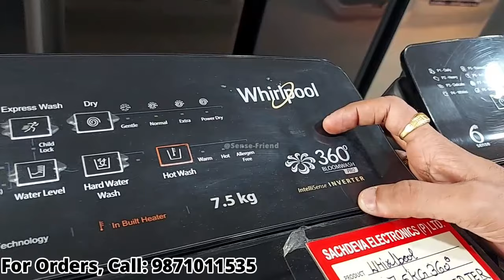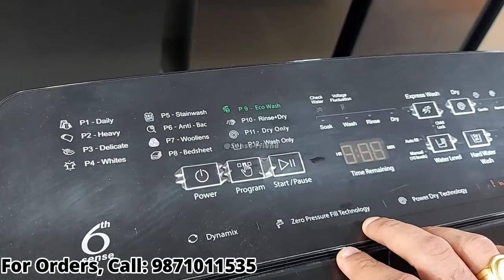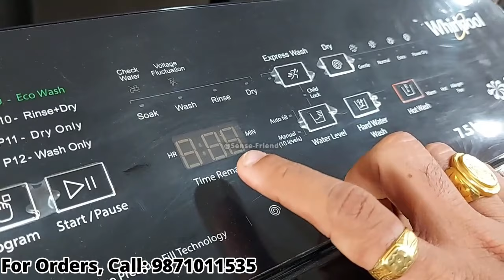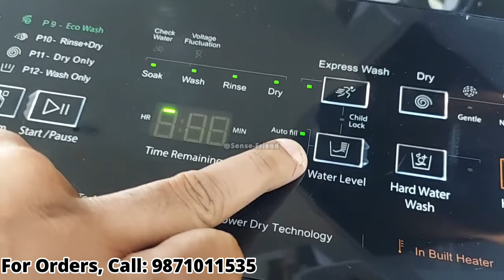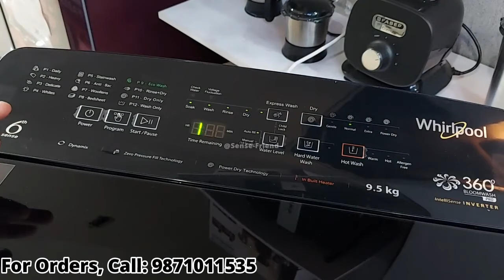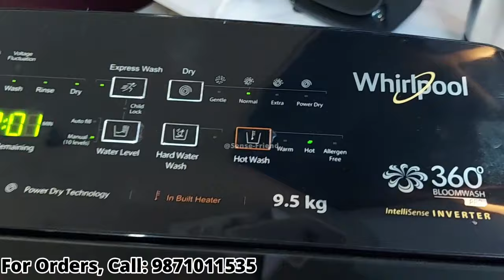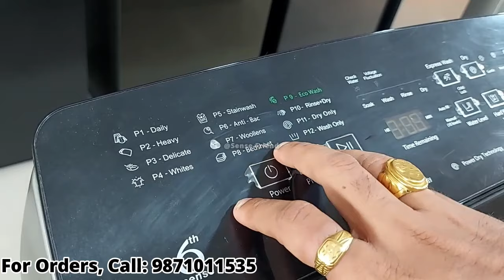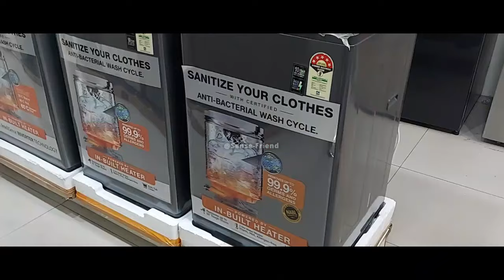WHIRLPOOL 360° Bloom Wash Washing Machine 9.5 KG Full Demo | Inverter Technology Washing Machine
Sachdeva Electronics Address:
GL-22, Jail Road, New Delhi, Near Om Sweets, 110064.

In this video I will provide you detail information about Whirlpool 360 Washing Machine 7.5 KG Full Demo | Inverter Technology Washing Machine.